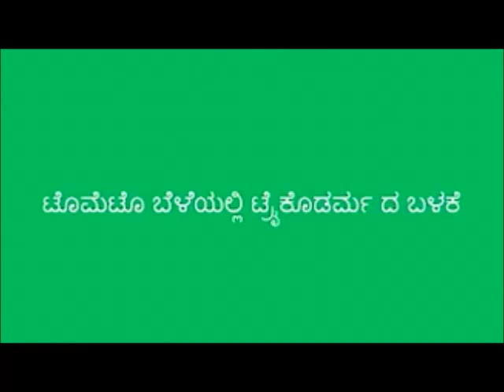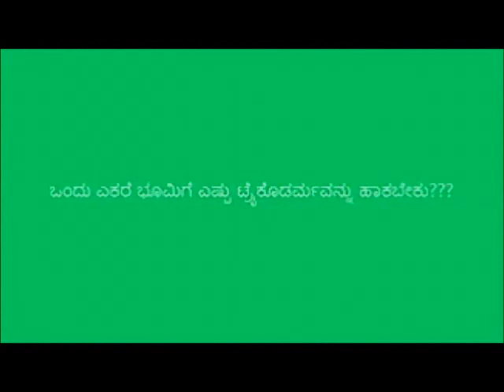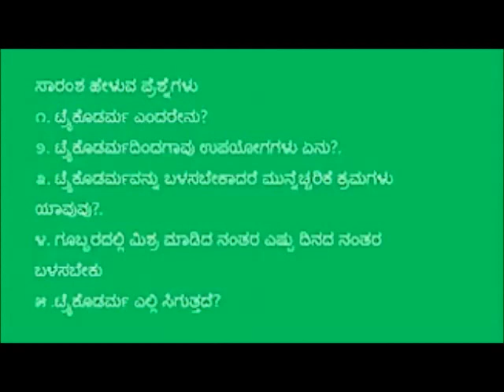Application of Trichoderma in Tomato field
This was produced in Hale lakya village of Karnataka. Trichoderma is one of those microscopic fungi that can help farmers. This fungi is natural enemies of plant diseases. For more information and related videos visit us